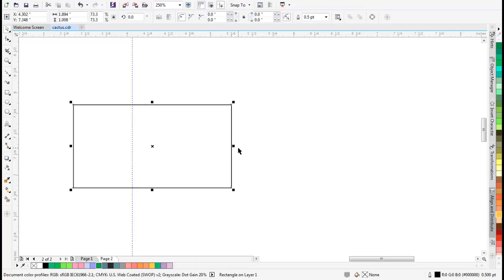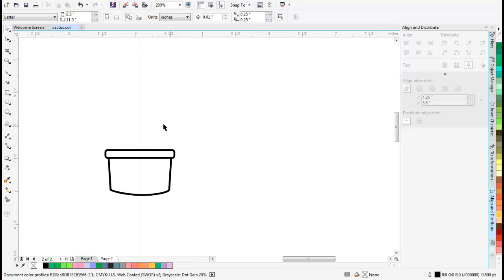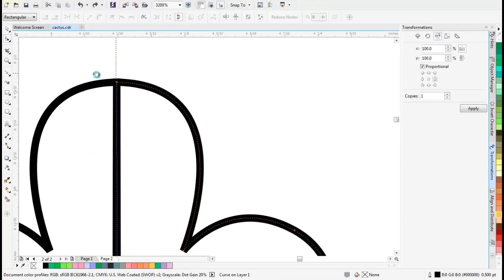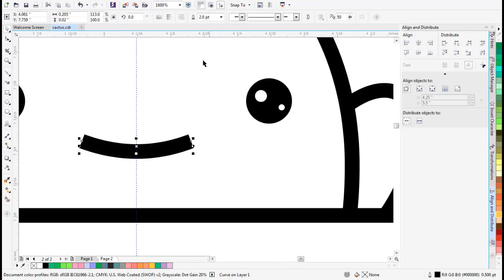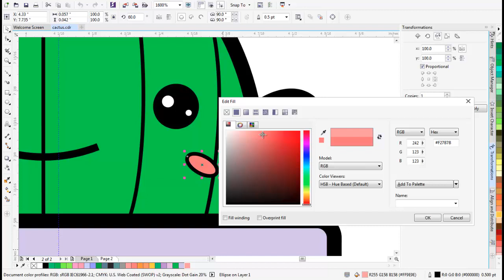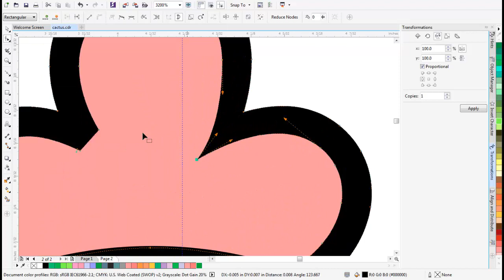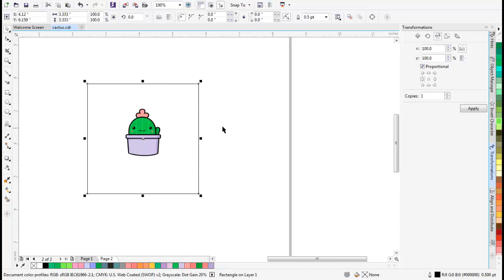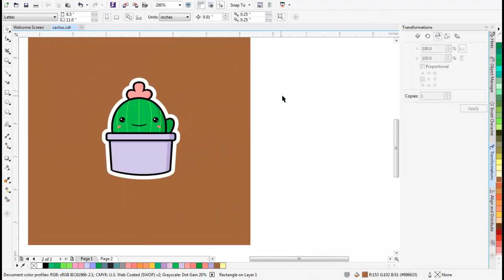How to Draw Simple Cactus Sticker | Tutorial With CorelDraw X7 [Speed Drawing]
Open Commission Vector Portrait Cartoon: t.ly/8d9C